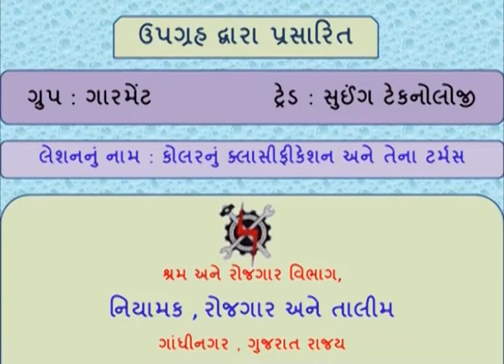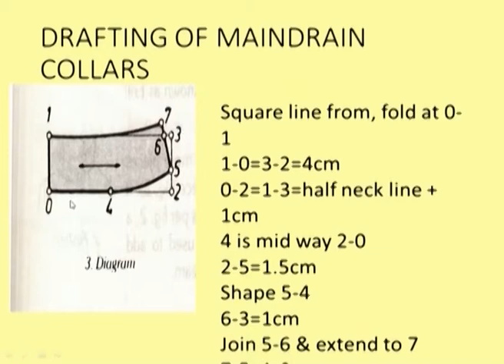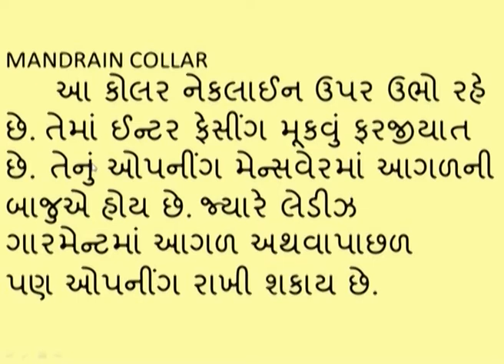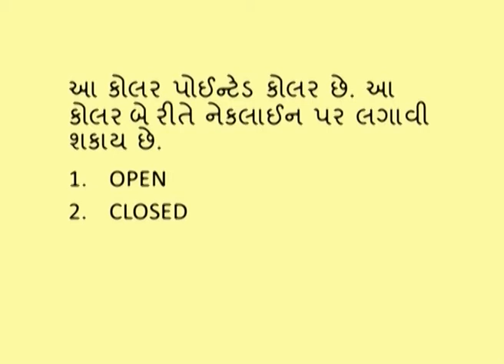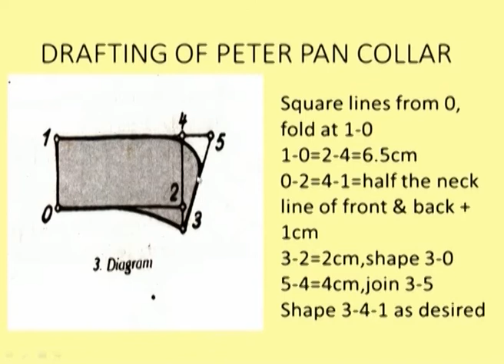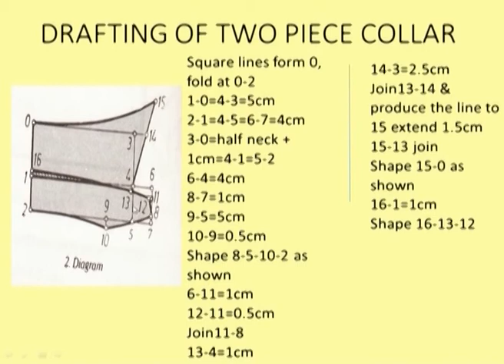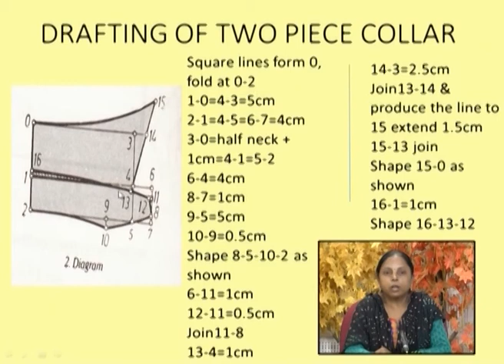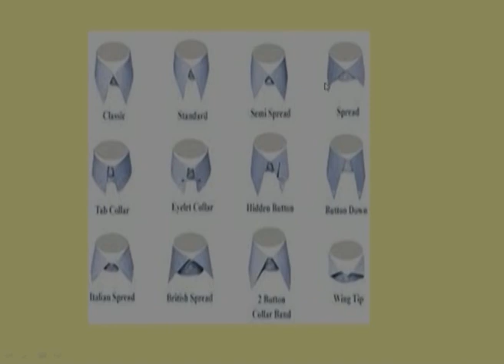Sewing Technology Sem-1Lec-29